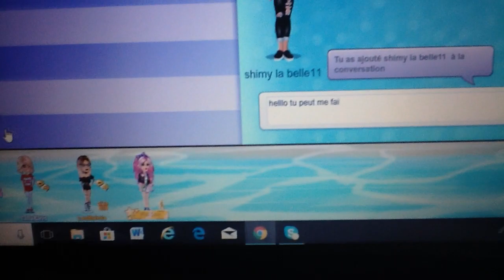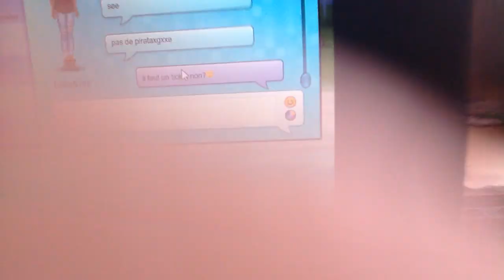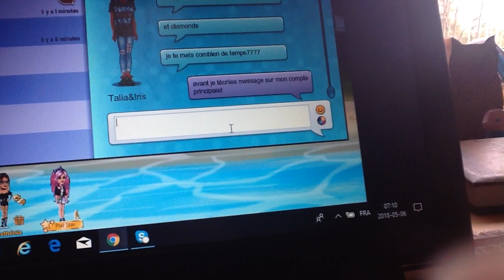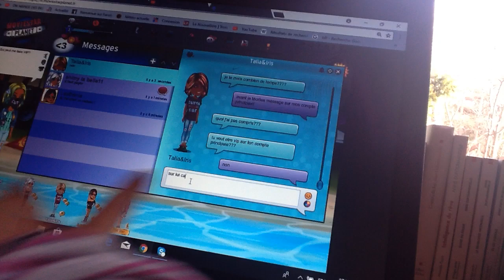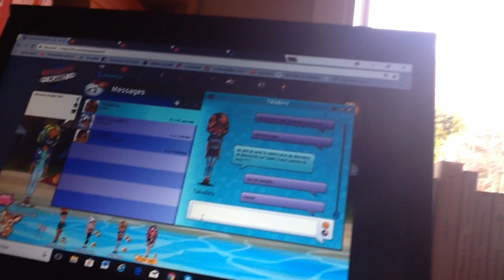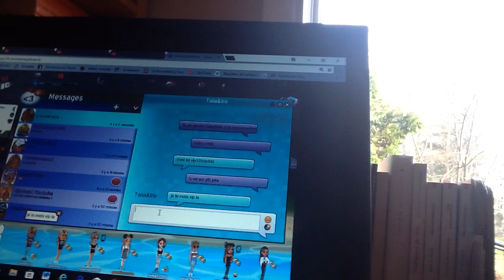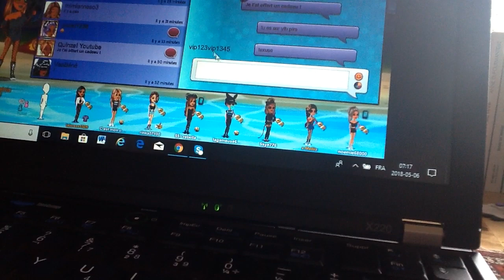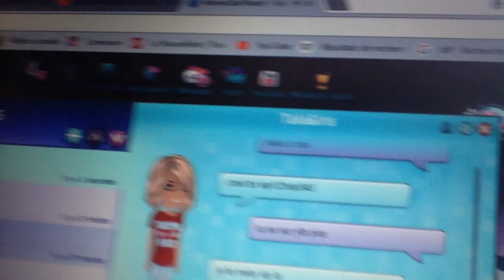Je me fais pirater???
À ne pas refaire cher vous!!